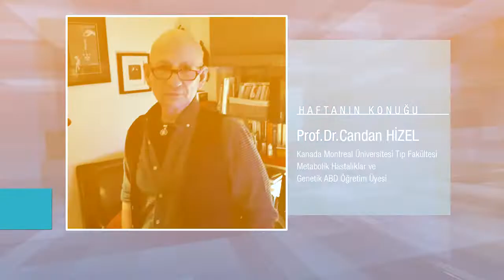Dr Sinan İbiş ile Güzel Hayat Ekotürk TV'de Diyabet ile ilgili güncel en çok merak edilenler